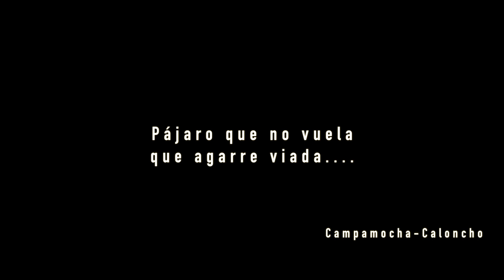Soy Omar Explora, viajes, aventuras, experiencias, tips y consejos de viaje descubre mi nuevo canal!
Después de explorar mucho en mi interior, decidí tomar el valor de hacer siempre lo que había querido con los instrumentos que tenia a la mano, mi antigua computadora (debido a un robo reciente) mi cámara, mi creatividad y la gran pasión por compartir con el mundo mis experiencias. soy Omar Molina y si te gusta mi forma de pensar, lo que ves aquí o te inspiro o contribuyo en tu vida de alguna forma positiva,  te invito a suscribirte a mi canal y acompañarme en esta nueva aventura!